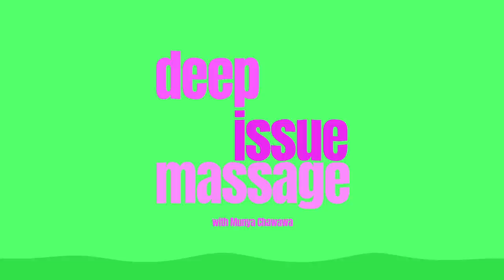Kae Kurd talks Kebabs, Comedy & Crying | Deep Issue Massage (Episode 1)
If you are struggling with anything related to what we talked about here, reach out to a friend or family member for support.

If you aren’t able to talk to someone there are other resources available to you:

- If you’re in the UK - call 999 in an emergency or the NHS on 111 in a non-emergency
- For the Shout crisis text line - text SHOUT to 85258